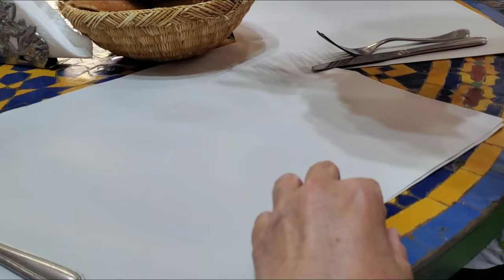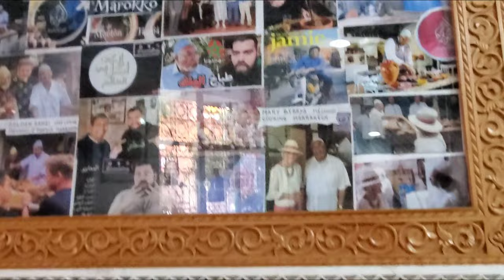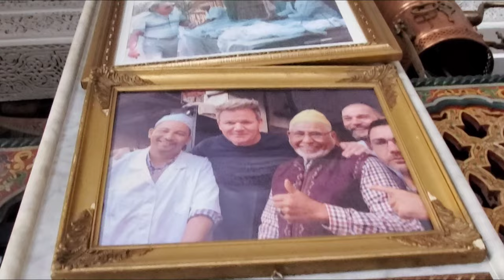MORROCAN STREET FOOD🇲🇦 - MÉCHOUI CHEZ LAMINE HAJJ MUSTAPHA - GUELIZ, MARRAKECH 😛 -الخروف المشوي